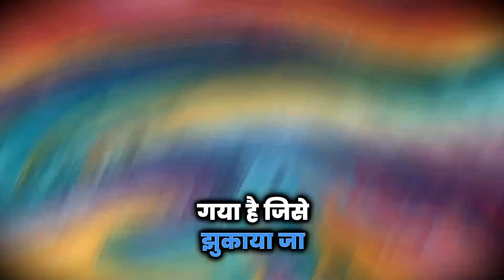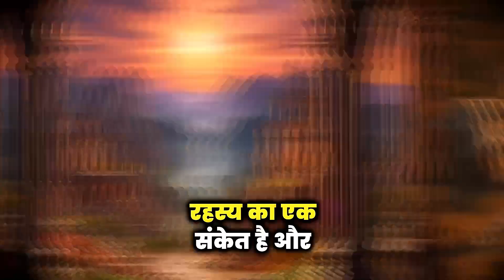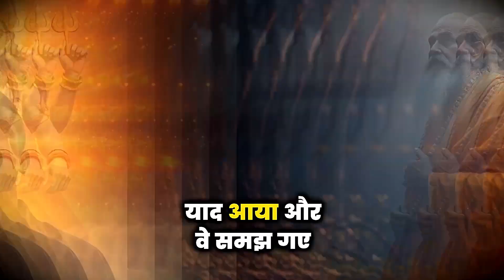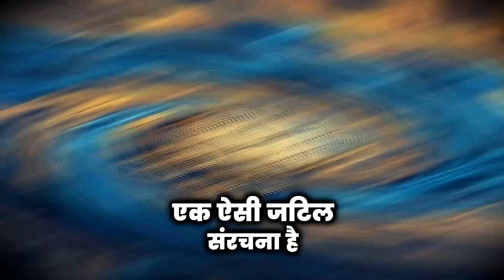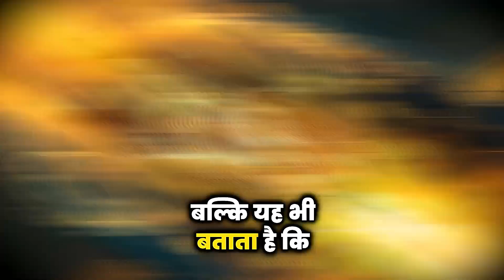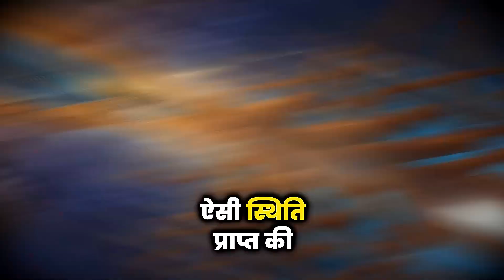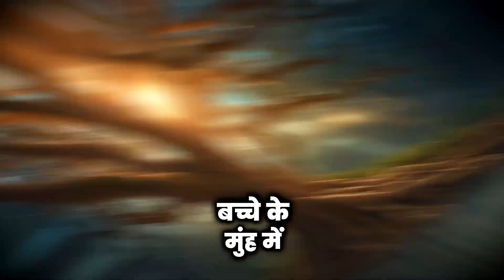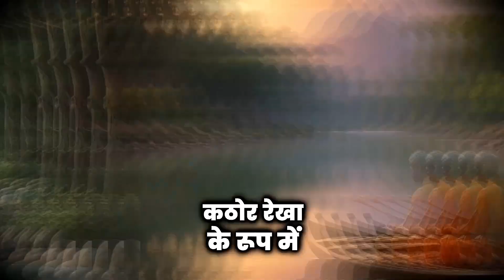Unbelievable Time Travel Stories from Ancient India You’ve Never Heard!